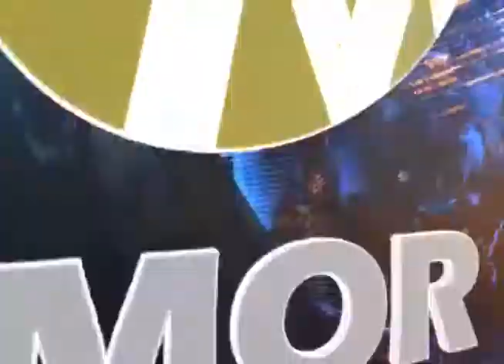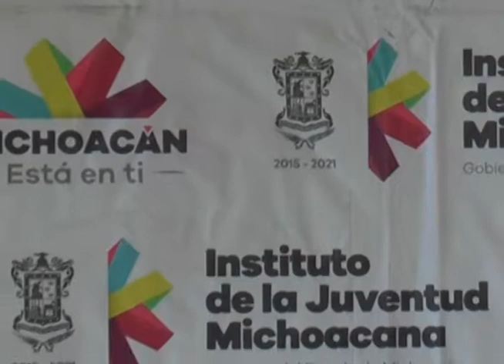CIES convoca a conferencias magistrales “Abriendo Caminos”